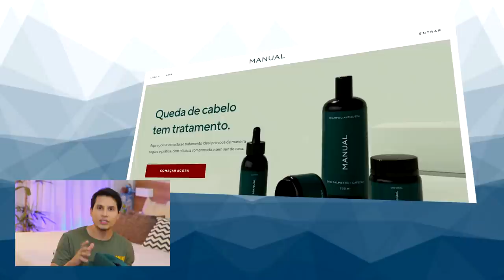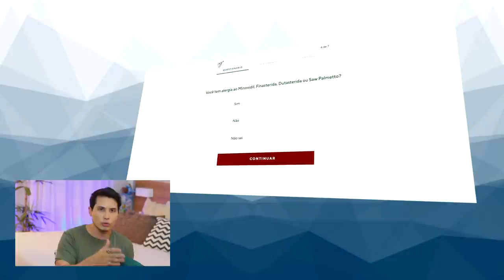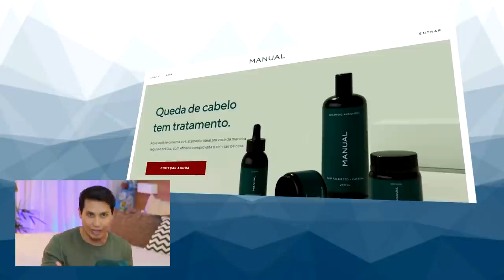Tô ficando careca, tem tratamento? | Polução noturna, como se limpar escondido?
Polução noturna, como se limpar escondido? | Tô ficando careca

Edição:
Vitor Marsale - @vitormarsale